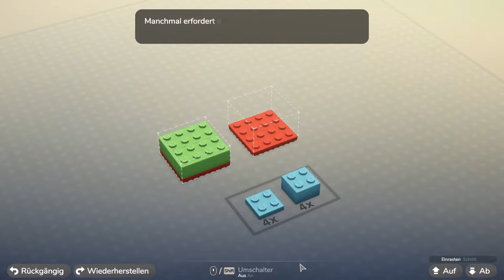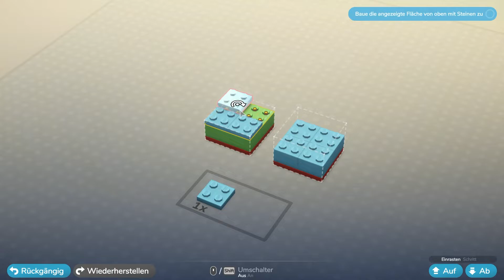LEGO® Bricktales 🎮 09 Tribut für die Pharaonen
LEGO® Bricktales

In diesem Puzzle-Abenteuer musst du mit einer intuitiven Stein-für-Stein-Bauweise Rätsel lösen und hauchst deinen Kreationen Leben ein! Tauche ein in eine zauberhafte Geschichte, in der du wunderschöne LEGO®-Dioramen erkundest und deren Bewohnern hilfst.

TITEL: LEGO® Bricktales
GENRE: Abenteuer, Gelegenheitsspiele, Simulationen
ENTWICKLER: ClockStone
PUBLISHER: Thunderful Publishing